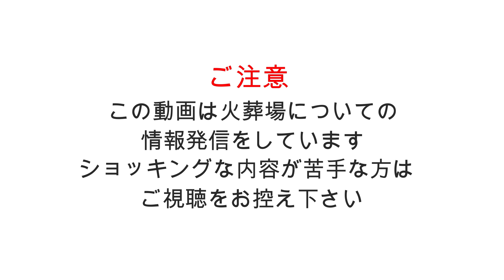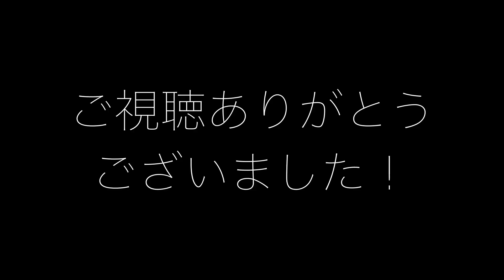骨壷を2つ渡された